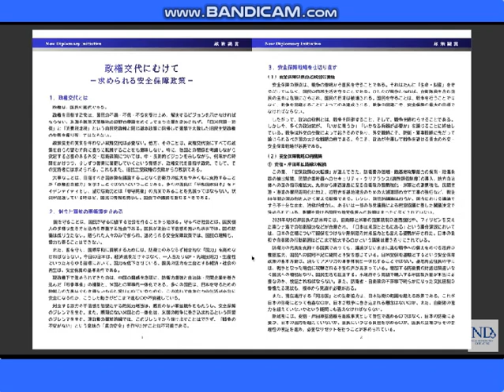自民盗,売国国防政策なんか駄目だ！,,立憲の平和外交ビジョンを進めて！猿田・柳沢氏らの政権交代提言。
引用：新外交イニシアティブ（ND)◆緊急開催◆ 政権交代にむけて－求められる安全保障政策－８月３０日。

立憲の外交安保ブレーンの意見。「アメリカに変わらない安心感を与える」？？そんなことでいいの！！！